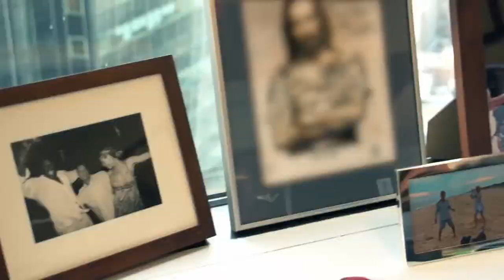Take Care Of Yourself - TM